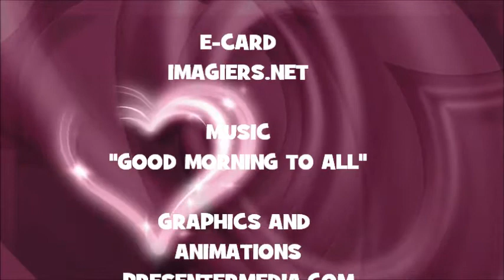JOYEUX ANNIVERSAIRE SHAWNA !